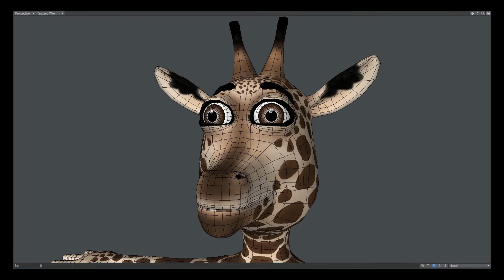TH Giraffe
Stylized humanoid 3d giraffe character created for use in 3D programs, Unreal Engine and Unity 3D.